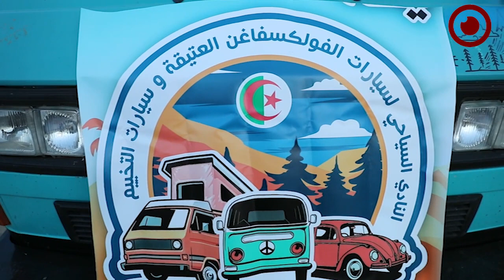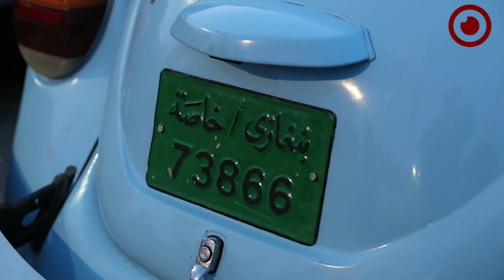الملتقى الأول لملاك وهواة السيارات الكلاسيكية بشمال أفريقيا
نظم نادي طرابلس للسيارات الكلاسيكية الملتقى الأول لملاك وهواة السيارات الكلاسيكية بشمال أفريقيا، بحضور عميد بلدية طرابلس المركز وسفراء دولتي الجزائر والمكسيك في ليبيا وعدد من المهتمين بالسيارات الكلاسيكية. وشارك في الملتقى أكثر من 50 سيارة ودراجة نارية من ليبيا وتونس والجزائر.